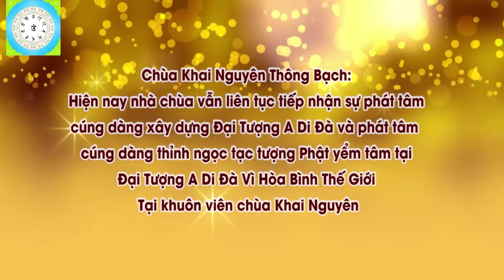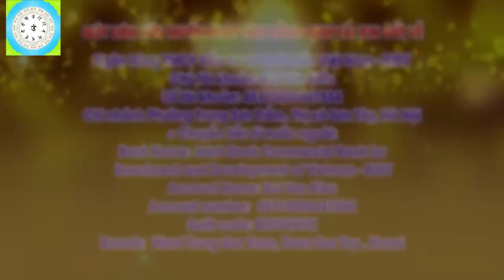Hiện Tượng Ma Giấu Và Cách Giải Trừ l Đ,Đ Thích Đạo Thịnh, Pháp Âm HD